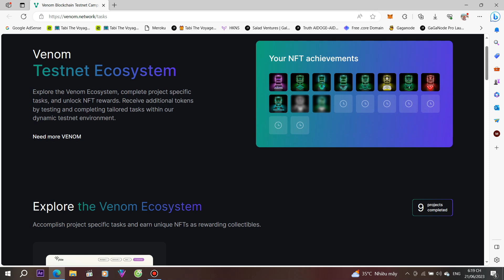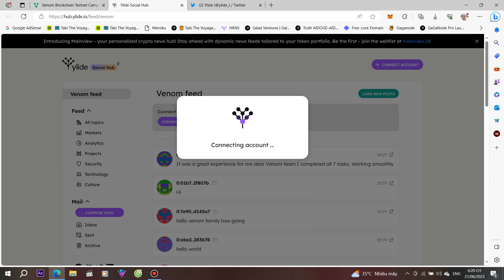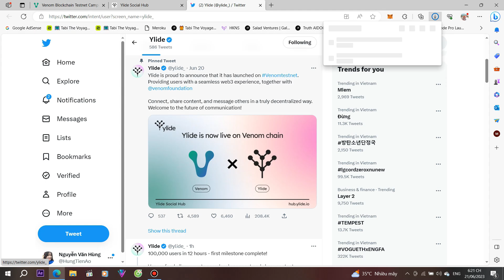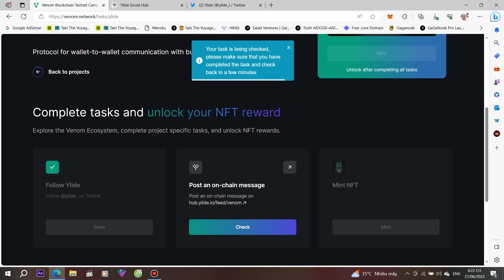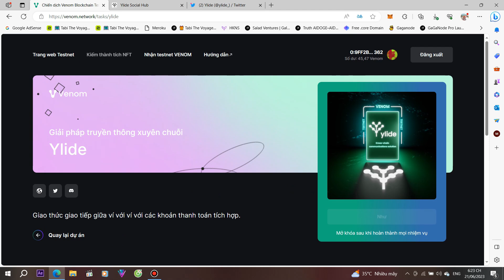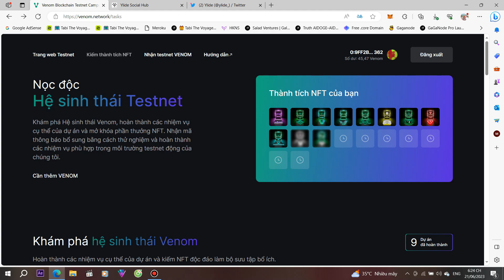Cập Nhật Venom - Làm Nhiệm Vụ Mint NFT Số 10